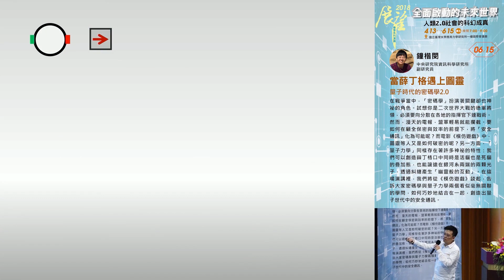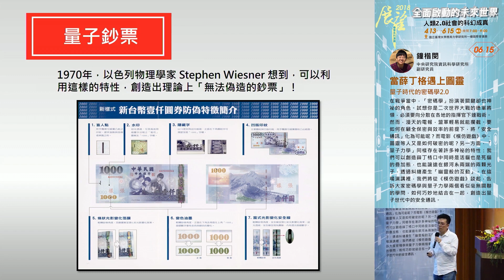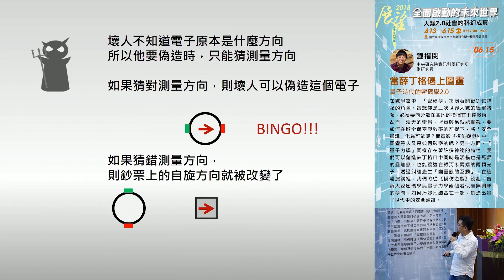當薛丁格遇上圖靈—量子時代的密碼學2.0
講者：鐘楷閔 | 中央研究院資訊科學研究所副研究員
活動(演講)時間： 2018/06/15

在戰爭當中，「密碼學」扮演著關鍵卻也神祕的角色。試想你是二次世界大戰的德軍將領，必須要向分散在各地的指揮官下達戰術。然而，漫天的電報，盟軍輕易就能攔截。要如何在顧全保密與效率的前提下，將「安全通訊」化為可能呢？而電影《模仿遊戲》中，圖靈等人又是如何破密的呢？另一方面，「量子力學」同樣存在著許多神祕的特性：我們可以創造薛丁格口中同時是活貓也是死貓的疊加態，也能讓遠在銀河系兩端的兩顆光子，透過糾纏產生「幽靈般的互動」。在這場演講裡，我們將從《模仿遊戲》談起，告訴大家密碼學與量子力學兩個看似毫無關聯的學問，如何巧妙地結合在一起，創造出量子世代中的安全通訊。